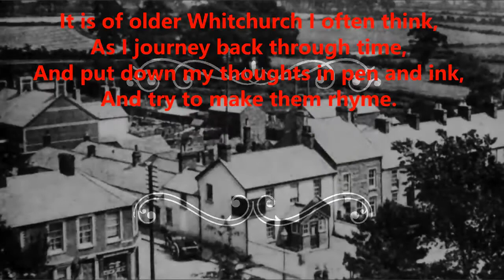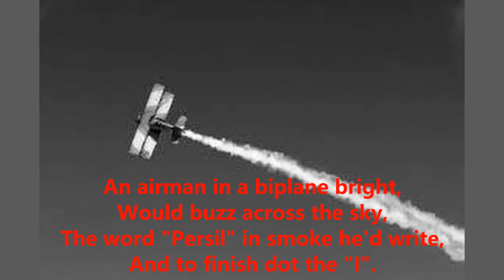Poem 'Eglwys Newydd' written by Tim Burke.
A Poem called 'Eglwys Newydd' and was written by Tim Burke, its about the village of Whitchurch in Cardiff and I'm guessing it was written c.1950/60. If anyone knows who Tim Burke is or was, please leave comments below. Thanks